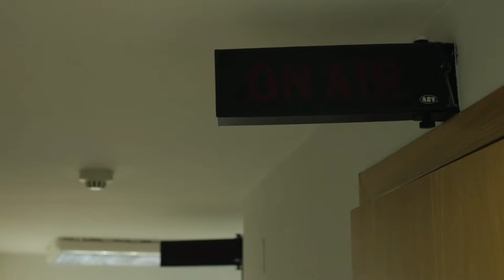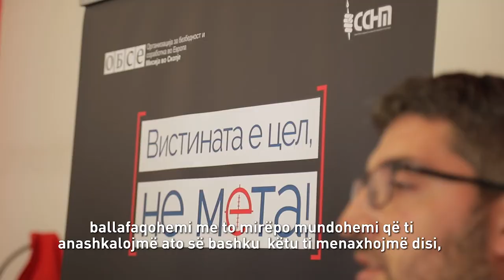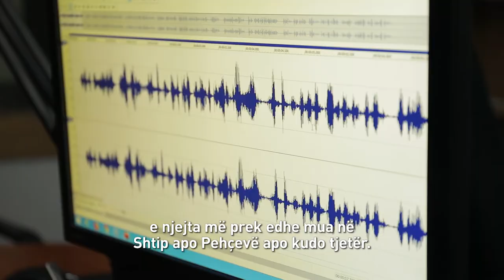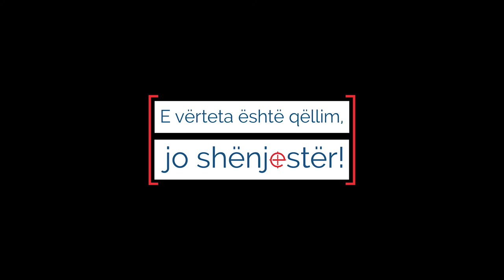WorldPressFreedomDay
Sulmet dhe dhuna ndaj gazetarëve çojnë në censurim dhe vetë-censurim të cilat pengojnë lirinë e shprehjes dhe lirinë e mediave.
Shikoni videon tonë në të cilën disa gazetarë nga 🇲🇰 ndajnë përvojat e tyre të pakëndshme dhe kërcënuese për jetën, të ndeshur me plot fyerje, kërcënime dhe sulme.
Në Ditën Botërore të Lirisë së Shtypit, ne ndajmë këto përvoja me ju në  përpjekje për të përhapur mesazhin se sulmet kundër gazetarëve janë sulme kundër demokracisë, dhe ne të gjithë duhet të kontribuojmë për t'i ndaluar ato!